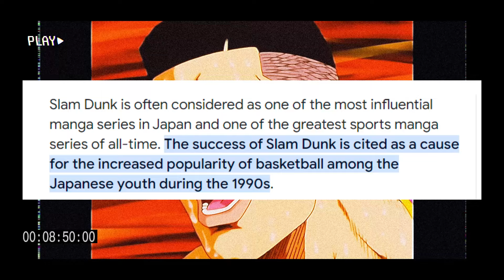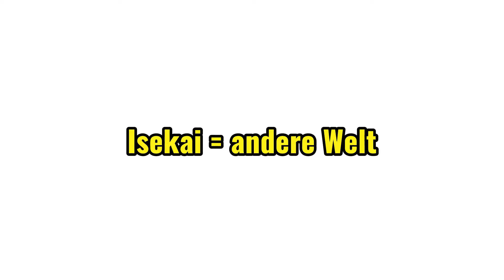Jedes Anime Genre Erklärt in 12 Minuten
⛔️WICHTIG⛔️